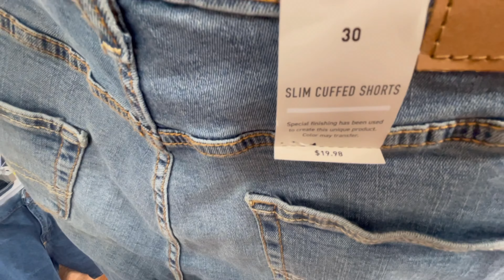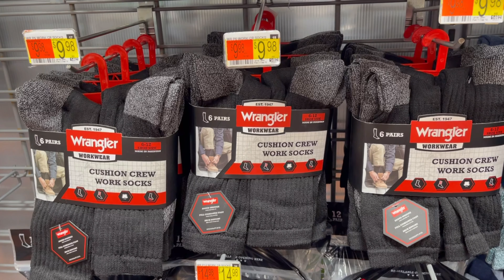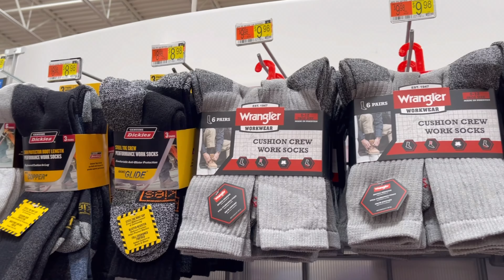🔆 NEW IN WALMART 🔆 SUMMER COLLECTION * Store Finds * SHOP WITH ME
Hope to see you again on my next videos.

I frequently shop in Walmart, Target, Burlington, Marshalls, TJ Maxx, five Below, JC Penny, Macy's and more...

Stay awesome always!

Lovelots💕💕